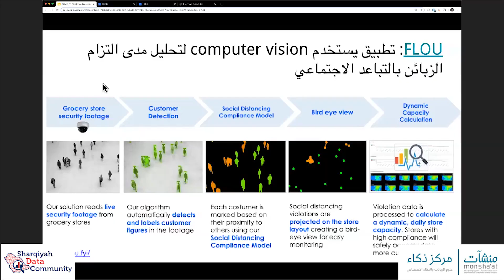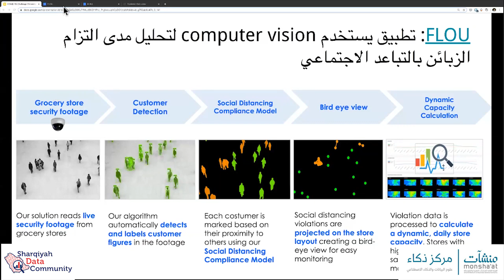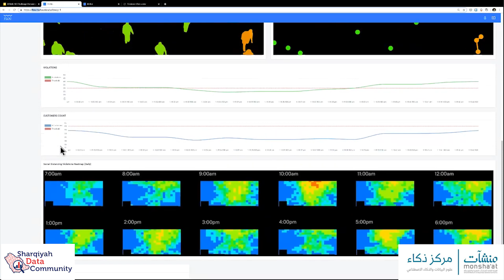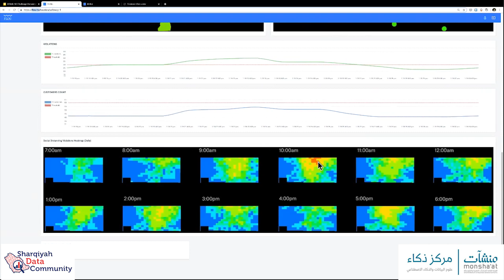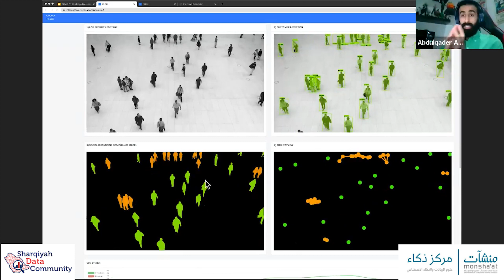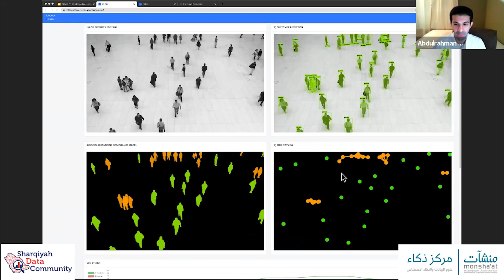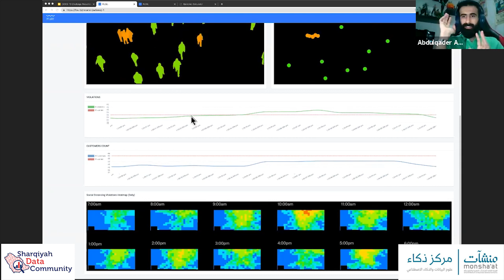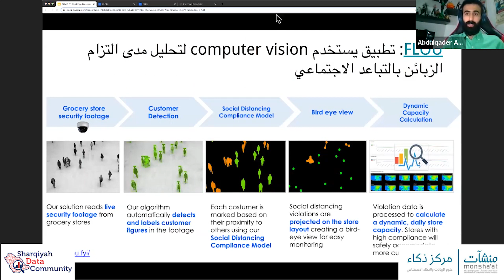كيف تساعد تقنيات الذكاء الإصطناعي بالإلتزام بالتباعد الإجتماعي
لمشاهدة اللقاء كاملاً

حسابات المجموعة السعودية للبيانات
التويتر

حساب مجتمعات البيانات على التويتر
مجتمع البيانات بالرياض